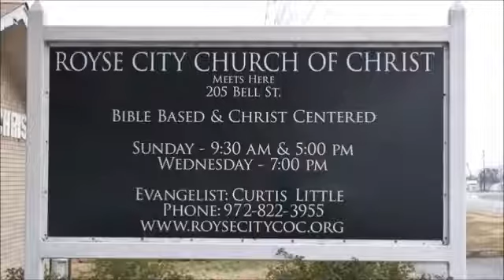2002_06_30_AMC Johnny Ramsey - James 4 & 5